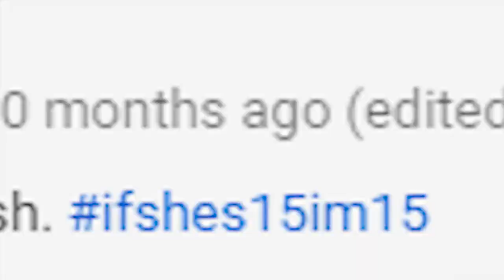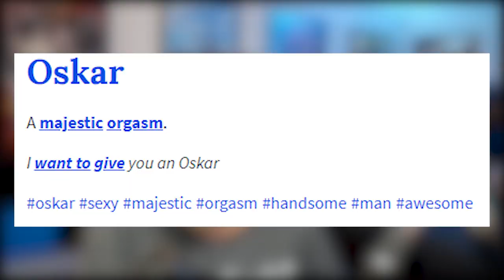READING MEAN YOUTUBE COMMENTS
It be like that time sometimes.